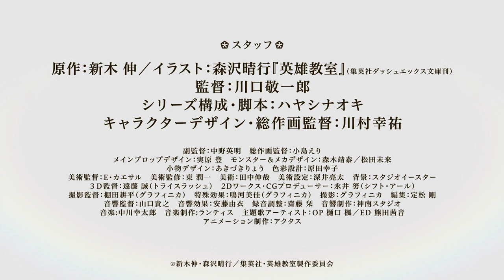TVアニメ『英雄教室』キャラクター紹介PV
「超生物な元勇者、トモダチ100人つくります!?」
シリーズ累計発行部数160万部突破の学園バトルファンタジー!
TVアニメ『英雄教室』2023年7月放送開始！

■イントロダクション：
世界を苦しめる強大な魔王と互角の戦いを繰り広げ、 痛み分けによって人類を救った勇者がいた――その名はブレイド。
幼い頃から勇者としての素質を認められ、誰もが憧れる存在であった。
だが、ブレイドは魔王との戦いのあと、 ダメージによってパワーが減退していく中で、こうも思っていたのである。
“ようやくこれで、一般人になれる！”と。 そしてブレイドは、知り合いを頼って「ローズウッド学園」に入学。
“フツー”の学生としてトモダチを作り、華やかで楽しいスクールライフを謳歌しようとする。
だが、個性豊かなクラスメイトたちや様々なトラブル、
そして英雄を養成するエリート学校であるローズウッド学園が“フツー”のはずがなく…!?
シリーズ累計160万部の超人気ライトノベル『英雄教室』が、満を持してTVアニメ化！
英雄の座を降りた元勇者ブレイドが、“フツー”を求めて奮闘するバトルファンタジー！ 目指せ、普通。満喫したい、青春。
でも、フツーの青春って一体なんだ!?

■スタッフ
原作：新木 伸／イラスト：森沢晴行『英雄教室』（集英社ダッシュエックス文庫刊）
監督：川口敬一郎
シリーズ構成・脚本：ハヤシナオキ
キャラクターデザイン・総作画監督：川村幸祐
副監督：中野英明
総作画監督：小島えり
メインプロップデザイン：実原 登
モンスター＆メカデザイン：森木靖泰／松田未来
小物デザイン：あきづきりょう
色彩設計：原田幸子
美術監督：E・カエサル
美術監修：東 潤一
美術：田中伸哉
美術設定：深井亮太
背景：スタジオイースター
3D監督：遠藤 誠(トライスラッシュ)
2Dワークス・CGプロデューサー：永井 努（シフト・アール）
撮影監督：棚田耕平(グラフィニカ)
特殊効果：鳴河美佳(グラフィニカ)
撮影：グラフィニカ
編集：定松 剛
音響監督：山口貴之
音響効果：安藤由衣
録音調整：齋藤 栞
音響制作：神南スタジオ
音楽制作:ランティス
主題歌アーティスト：OP 樋口 楓／ED 熊田茜音
アニメーション制作：アクタス

■キャスト
ブレイド：川島零士
アーネスト・フレイミング：山田美鈴
ソフィ：東山奈央
クーフーリン：木野日菜
マリア／マオ：ブリドカットセーラ恵美
イオナ：内田彩
クレア：幸村恵理
イェシカ：白石晴香
クレイ：内田修一
カシム：大野智敬
レナード：高塚智人
イライザ：小原好美
国王：小山力也
アスモデウス：稲田徹

©新木伸・森沢晴行／集英社・英雄教室製作委員会